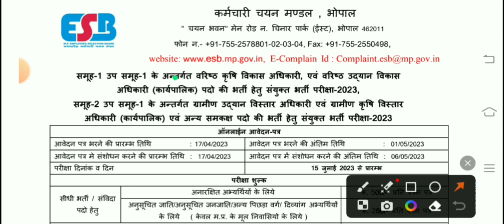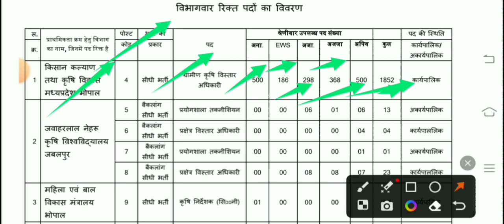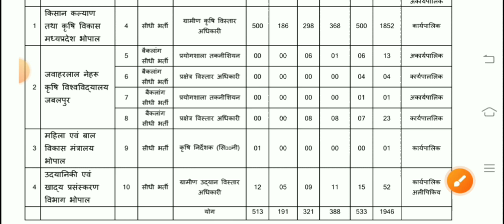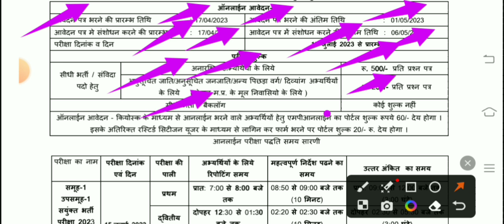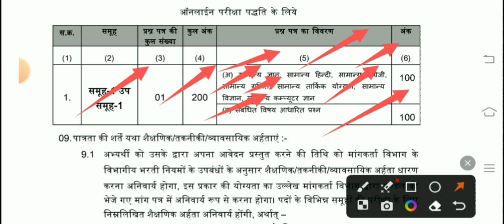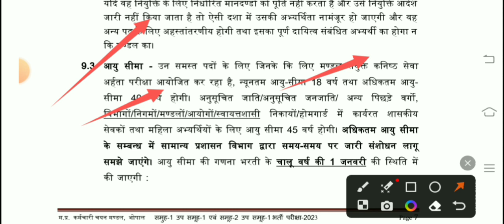MP RAEO SADO Notification | RAEO exam pattern, syllabus, Qualification | full Details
मध्य प्रदेश कृषि विभाग भर्ती 2023
RAEO बम्पर Vacancy
MP RAEO vacancy 2023
MP RAEO syllabus 2023
mP raco old papar
MP RAEO qualification
MP RAEO other state can apply
Mp vacancy 2023 mew update
Mp vacancy 2023 notification
Mp agriculture vacancy 2023
Mp agriculture new vacancy 2023
Mp RAEO agriculture vacancy 2023
Mp gramin karish vikas adhikari vacancy 2023
Karish vikas adhikari vacancy 2033
Mp raeo previous year question paper
Mp raeo cut off
Mp raeo classes
Mp raeo model paper
Bihar agriculture vacancy 2023
All India agriculture latest government jobs
Agriculture new vacancy 2023
Agriculture latest job update
Agriculture new government jobs 2023
Agriculture